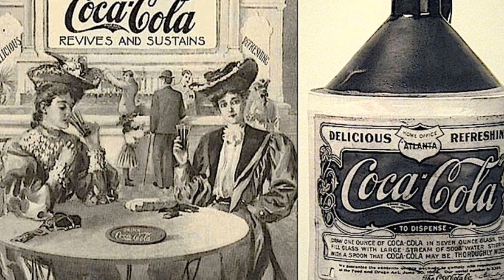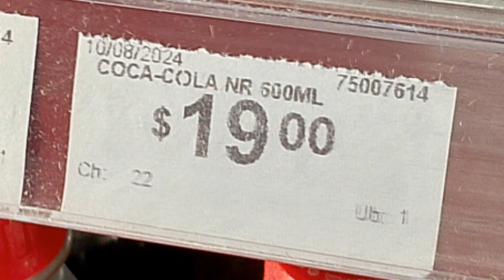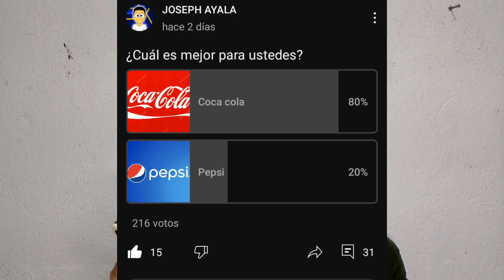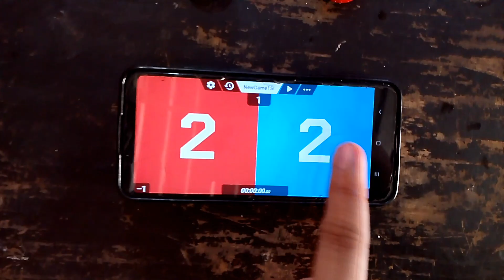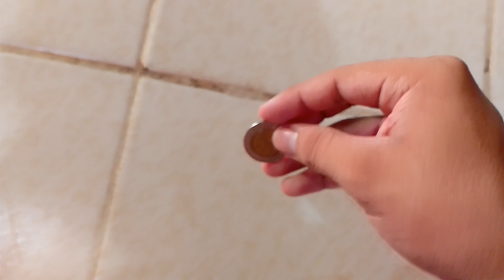COCA COLA VS PEPSI: ¡Una batalla legendaria!